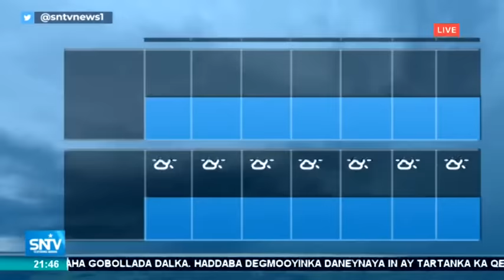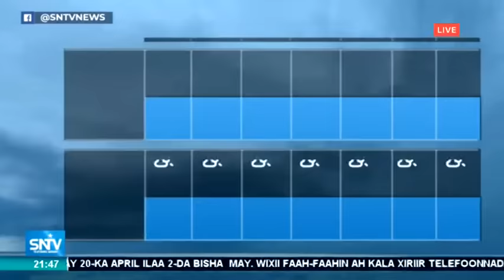Warka Maanta SNTV 23.04.2019